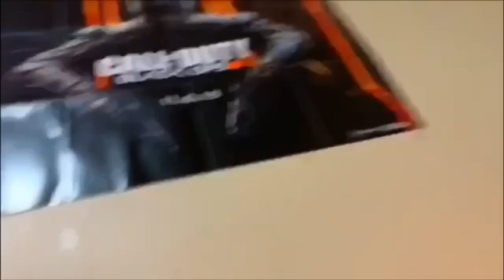FNAF PLUSH FINALE TRAILER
the trailer for the finale of my series